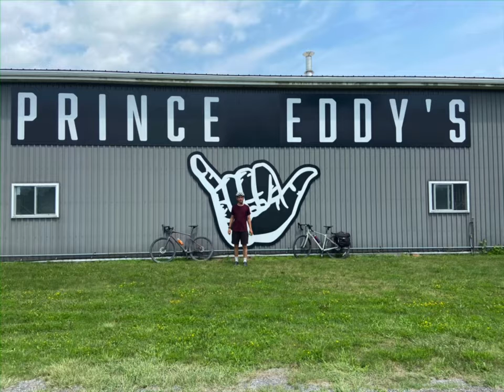Wesley acres 2021